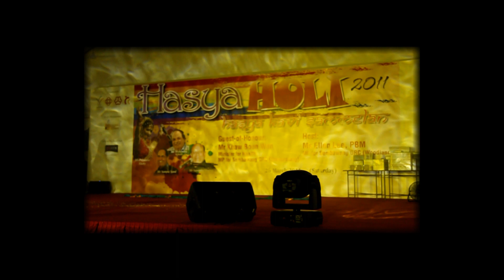Hasya Holi Bollywood Dance Performance Woodlands CC